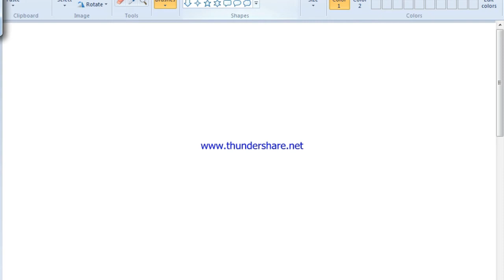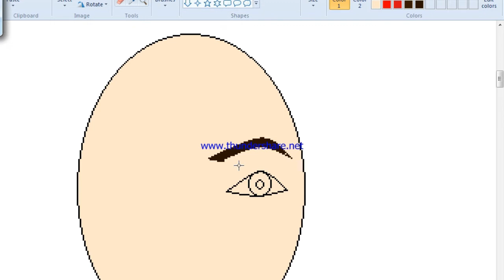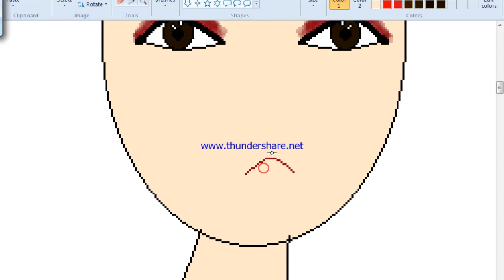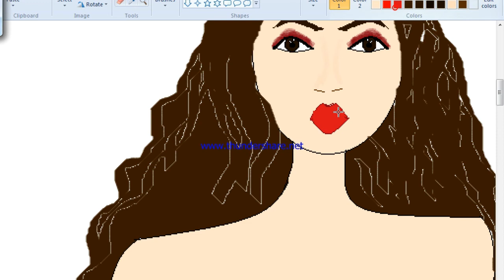drawing on ms paint.computer drawing. easy tutorial .a girl drawing. 2022.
a girl drawing  red frock